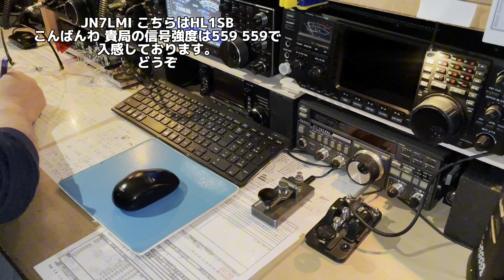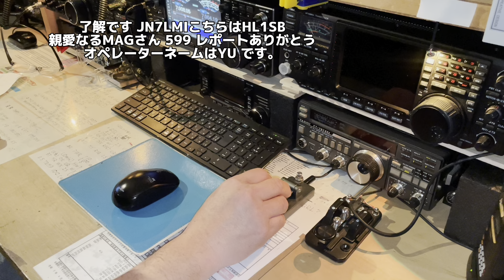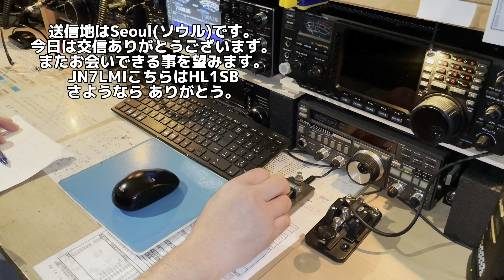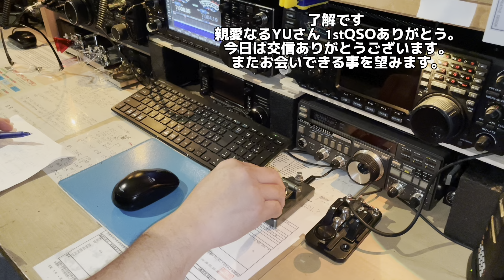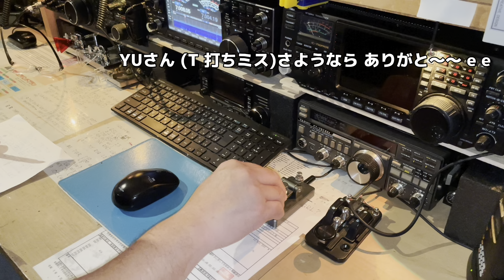モールス信号で海外交信 #24(字幕あり)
アマチュア無線初心者のそば屋のオヤジです😊

今回は縦ブレ電鍵PUTIKEEGでの交信の様子です。